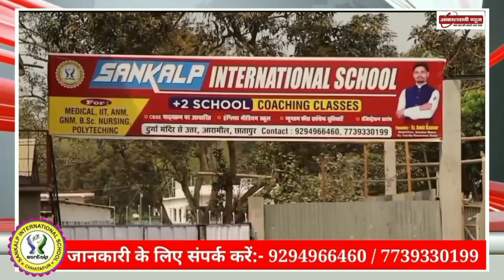असिस्टेंट कमांडेंट की पत्नी ने जीता मिसेज बिहार एंबेसडर का खिताब, और बोली...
___Contact Us___

YouTube_ ‎@akashvaninews